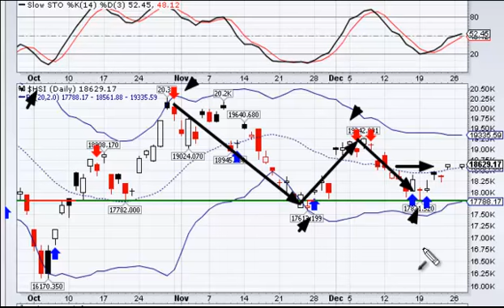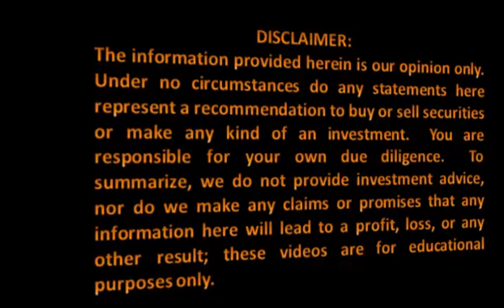Nightly Market Analysis 12-27-2011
A market analysis video by PerfectStockAlert.com